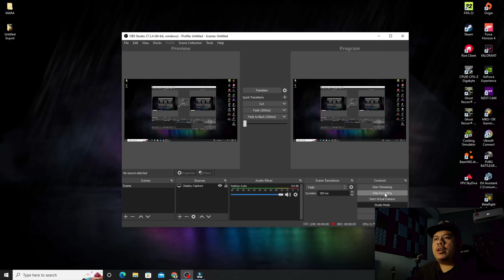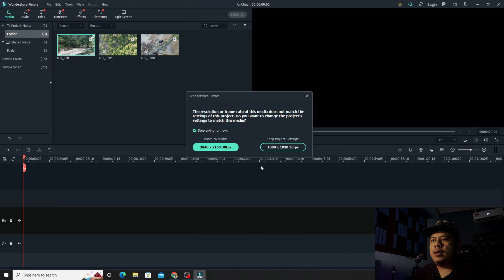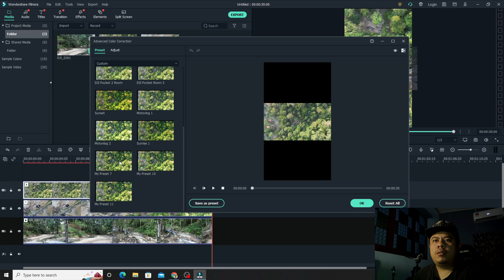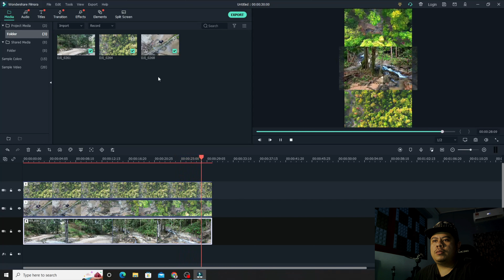Tutorial Video 3 Layer Untuk Instagram Reels & Tiktok | Filmora X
Untuk video kali ini aku kongsikan tutorial video 3 layer yang boleh diupload ke Instagram Reels dan Tiktok

BELI DEKAT SINI

BELI GAMING PC SIAP DEKAT SINI

RECORDING GEAR

DRONE

DJI Tello
DarwinFPV Baby Ape

EDITING GEAR

Gaming PC RTX3050
Filmora X